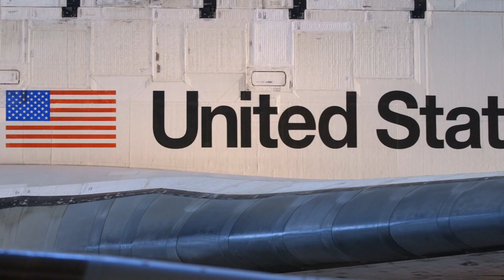Vice President Pence at the 6th meeting of the National Space Council